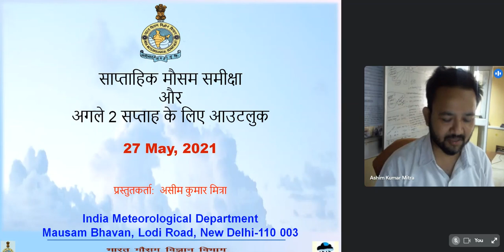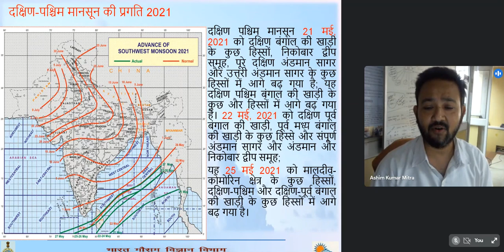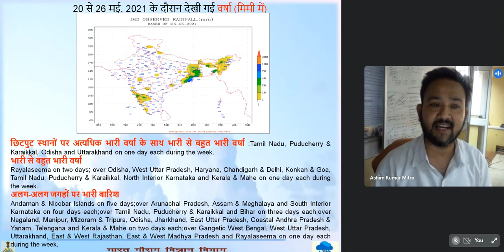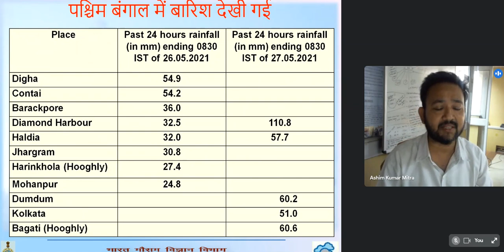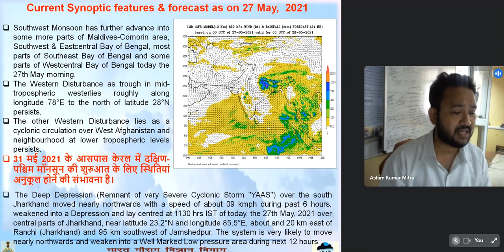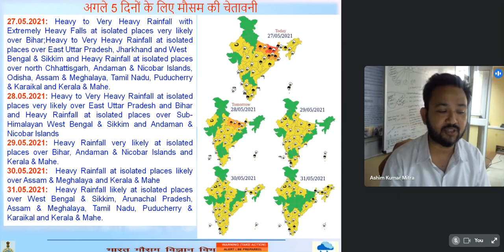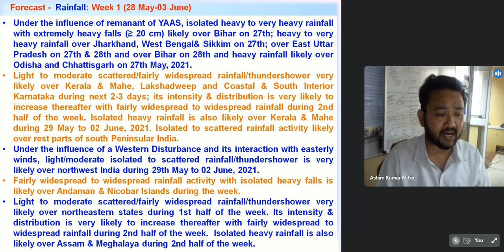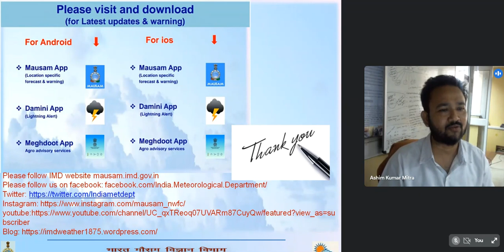Weather Review for past one week and Weather Forecast for next two weeks (Hindi) Dated 27.05.2021